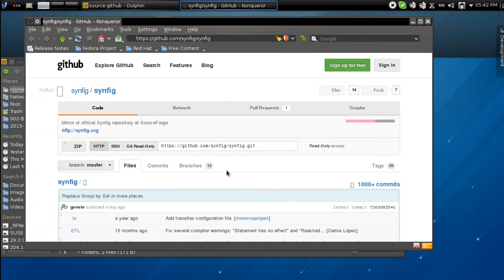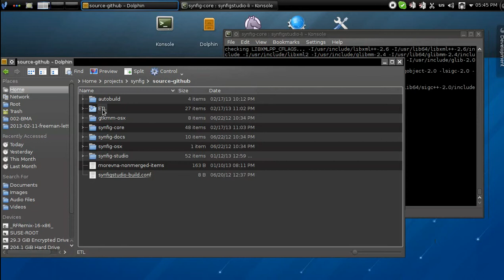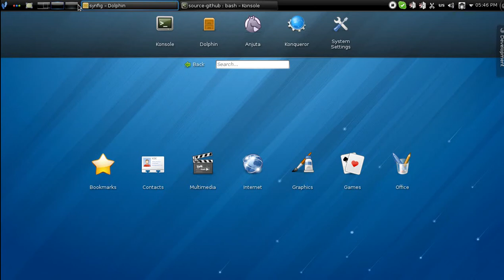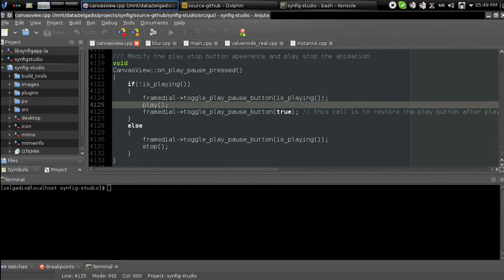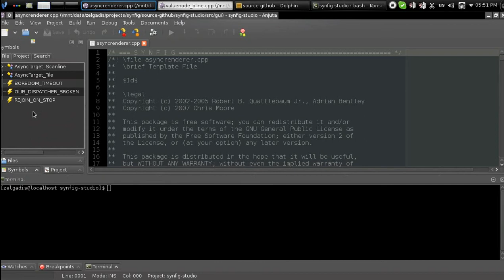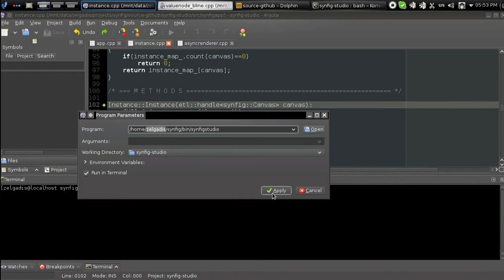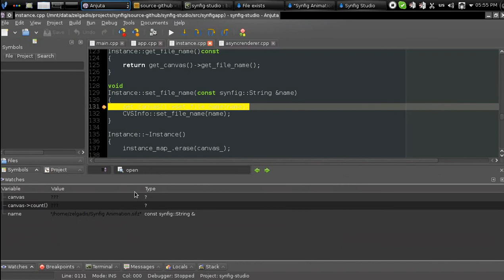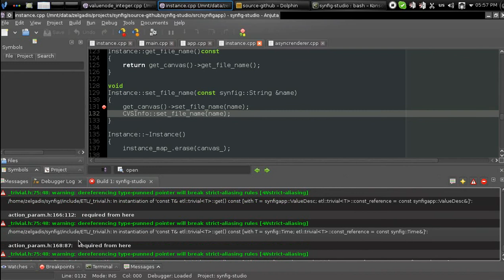Synfig: Подготовка к работе с кодом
В этом видео я покажу базовые приготовления, которые необходимо выполнить если вы решитесь работать с кодом Synfig'a. Также я продемонстрирую как можно использовать IDE Anjuta при разработке.